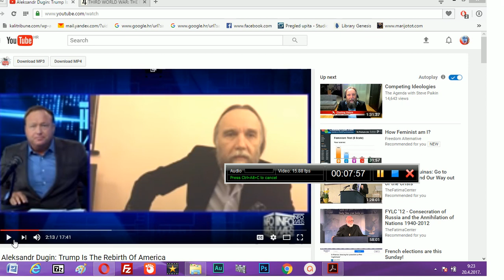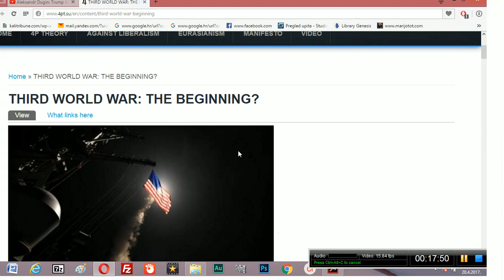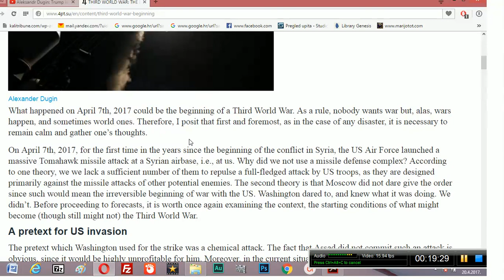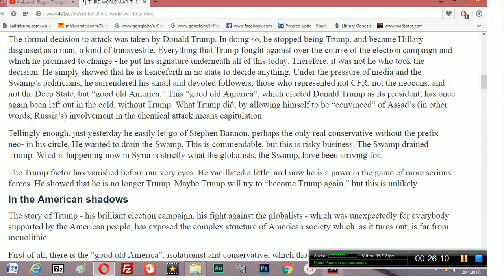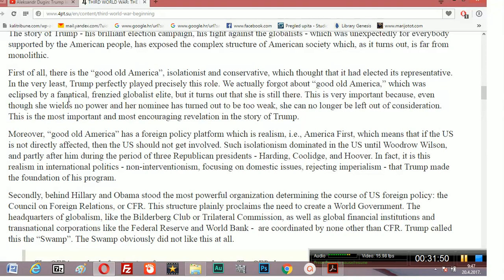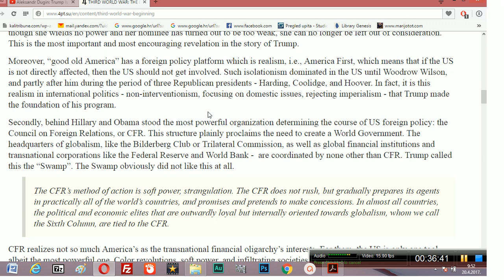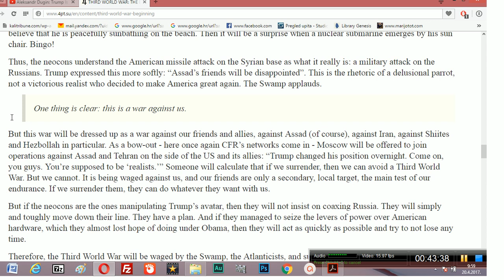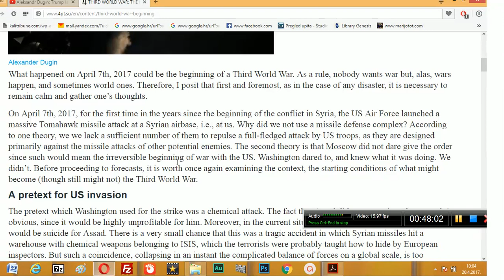Swampy Common Ground: When Demagogues Speak Truth to Power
In this video we demonstrate how Trump's "drain the swamp" punch line punched the lights out of two demagogues. We analyze portions of the interview with Alexander Dugin by Alex Jones and Dugin's on the fly explanation of Trump's "failure" to "drain the swamp". The obvious conclusion is that when you find common ground to be swampy, you're about to lose it quickly.
Further, we point out that Dugin is promoting a peculiar kind of Globalism and demonstrate how he manipulates the Western alt media consumers into assimilating his own worldview.